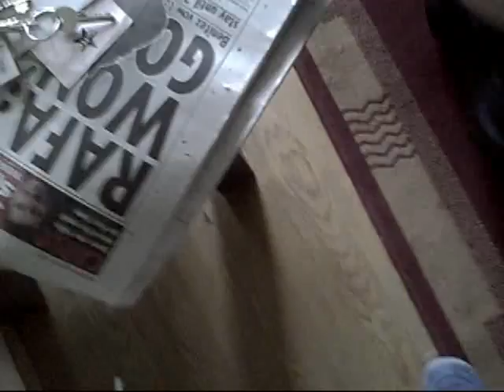yiska has a bath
yiska having a bath and a pamper